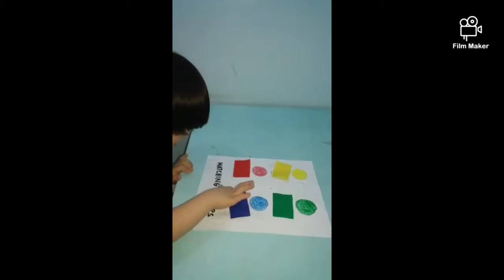Shad 1st therapy na hindi na nasundan😢